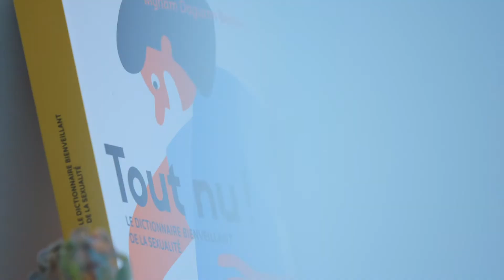Louis-Gérard • Parlez-nous de votre sexualité actuelle.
On existe. Ça existe.